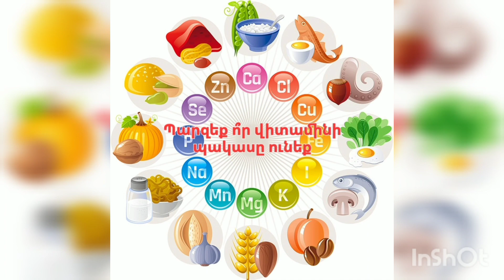Ո՞ր վիտամինի պակասը ունի ձեր օրգանիզմը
Bac tv#վիտամինիպակաս
info Box#վիտամինիպակաս
# 1inTv#վիտամինիպակաս
Asekos am#վիտամինիպակաս
Arminfo TV#վիտամինիպակաս
Vlad und Niki#վիտամինիպակաս
Kentron chanel#վիտամինիպակաս
5Tv chanel#վիտամինիպակաս
Perfekt Tv#վիտամինիպակաս
Faktor Tv#վիտամինիպակաս
The Gread Tv#վիտամինիպակաս
News Am#վիտամինիպակաս
FreenewsArmenia վիտամինիպակաս վիտամինիպակաս
Shant tv#վիտամինիպակաս
KAR comedy#վիտամինիպակաս
# VideoassaortiHa#վիտամինիպակաս
Funny Animals#վիտամինիպակաս
Golden Hits#վիտամինիպակաս
NaturalPoonam# վիտամինիպակաս
# Noyan Tapan tv#վիտամինիպակաս
Իմ խոհանոցըTanja#վիտամինիպակաս
Moja Kuhinja Tanja#վիտամինիպակաս